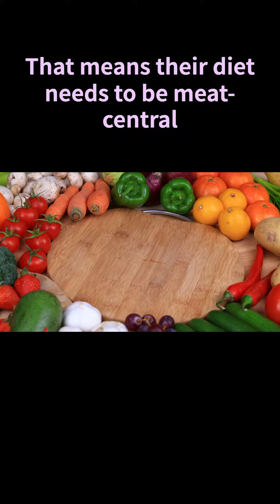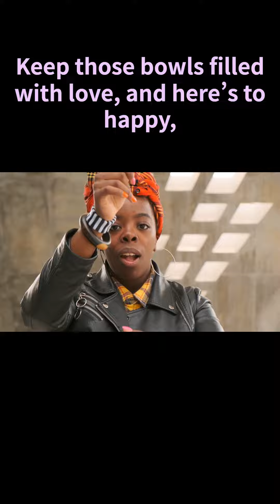Tailoring Cat Diets🎶😻, Nutritional Strategies for Optimal Health